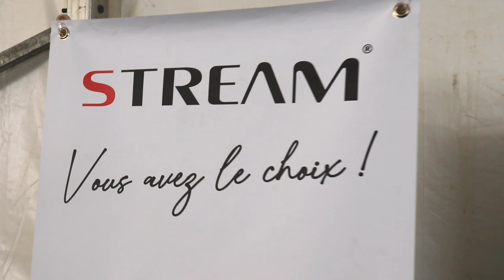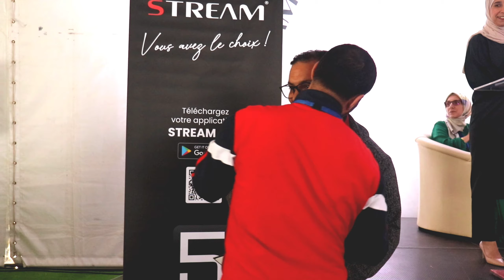حفل تكريم عمال بومار كومباني بمناسبة عيد العمال 2024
عودة بالفيديو لحفل تكريم عمال بومار كومباني بمناسبة عيد العمال.

Retour en vidéo sur la cérémonie honorant les collaborateurs de BOMARE COMPANY à l'occasion de la fête du travail.